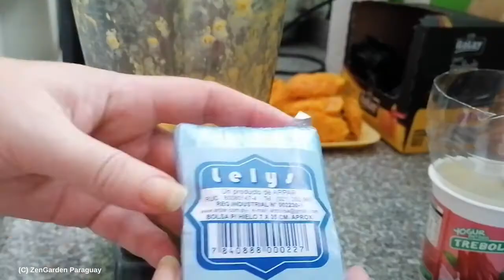Was mache ich mit den paraguayischen Mangos - Leben in Paraguay - Mangosaft, Mango Pulp und mehr.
Arbeit.
Info

In Europa ist die kaum bekannt: die paraguayische Mango. Auch ich nutzte sie im ersten Jahr kaum, doch dann wagte ich mich an das Experiment und war begeistert.

Sie ist sehr faserig, doch so arg intensiv im Geschmack. Es lohnt sich, einige zu verarbeiten und dann daraus andere Lebensmittel zu erstellen.

In diesem Video zeige ich Euch, was ich als erstes mache, damit ich haltbaren Mango Pulp habe. Diesen kann ich dann weiter verarbeiten zu Saft, Soßen, Chutney,...

Links